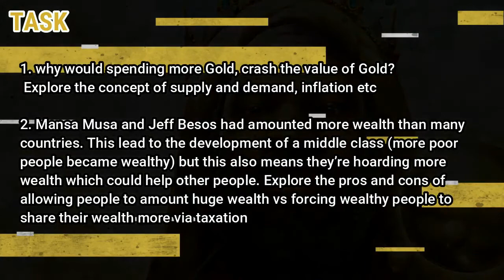Mansa Musa, The Richest Man Ever | Black History Project | Video 26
Mansa Musa, the richest man who has ever lived (img)
Mansa Musa means “Leader Moses” or “King Moses”. Moses is a prophet in all three of the Abrahamic religions, Judaism, Christianity and Islam. The Arabic pronunciation, Musa, is a popular Muslim name. Mansa Musa was the brother of Mansa Abukari and inherited the throne in 1324 in his brother's absence whilst he travelled westwardly towards America. African Historian, Robin Walker, describes Mansa Musa as one of the most colourful west african personalities in history.

Mansa Musa completed Hajj, an Islamic pilgrimage to Mecca (img), with 60,000 men, caravans of gold and 12,000 slaves, 500 in front of each horse, each carrying a golden shaft which weighed 3kg. Observers described his entourage as a “city moving through the desert”. Mansa Musa’s net worth was equivalent to OVER $400 billion. To put this into perspective, founder of Amazon, Jeff Besoz’s net worth is less than half of that. Most of Mansa Musa’s wealth came from Gold and Salt.

Musa was a devout Muslim, and his pilgrimage to Mecca made him well known across northern Africa and the Middle East. To Musa, Islam was "an entry into the cultured world of the Eastern Mediterranean".[20] He would spend much time fostering the growth of the religion within his empire.

Whilst in Egypt, on his way to Mecca, Mansa Musa spent so much gold that he crashed their Gold economy. It would take years for their gold economy to recover, but the people of Cairo would speak his name for years after

Because of his nature of giving, Musa's massive spending and generous donations created a massive ten year gold recession (img). In the cities of Cairo, Medina, and Mecca, the sudden influx of gold devalued the metal significantly. Prices of goods and wares became greatly inflated. This mistake became apparent to Musa and on his way back from Mecca, he borrowed all of the gold he could carry from money-lenders in Cairo at high interest. This is the only time recorded in history that one man directly controlled the price of gold in the Mediterranean.[20] Some historians[who?] believe the Hajj was less out of religious devotion than to garner international attention to the flourishing state of Mali. The creation of a recession of that magnitude could have been purposeful. After all, Cairo was the leading gold market at the time (where people went to purchase large amounts of gold). In order to relocate these markets to Timbuktu or Gao, Musa would have to first affect Cairo's gold economy. Musa made a major point of showing off his nation's wealth (img). His goal was to create a ripple and he succeeded greatly in this, so much so that he lands himself and Mali on the Catalan Atlas of 1375.
"He gave out so much Malian gold along the way that jelis [griots] don't like to praise him in their songs because they think he wasted local resources outside the empire," she said.

"Contemporary accounts of Musa's wealth are so breathless that it's almost impossible to get a sense of just how wealthy and powerful he truly was," Rudolph Butch Ware, associate professor of history at the University of California, told the BBC. (img)

Mansa Musa returned from Mecca with several Islamic scholars, including direct descendants of the prophet Muhammad and an Andalusian poet and architect by the name of Abu Es Haq es Saheli, who is widely credited with designing the famous Djinguereber mosque.

Task: why would spending more Gold, crash the value of Gold? Explore the concept of supply and demand, inflation etc

Task: Mansa Musa and Jeff Besos had amounted more wealth than many countries. This lead to the development of a middle class (more poor people became wealthy) but this also means they’re hoarding more wealth which could help other people. Explore the pros and cons of allowing people to amount huge wealth vs forcing wealthy people to share their wealth more via taxation